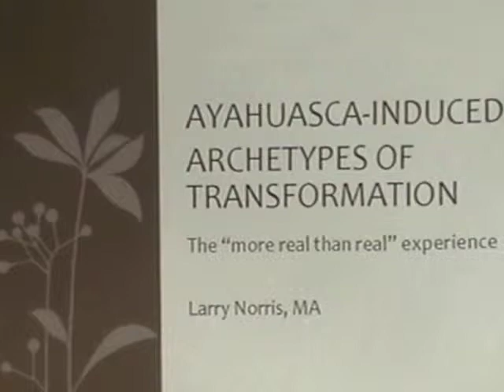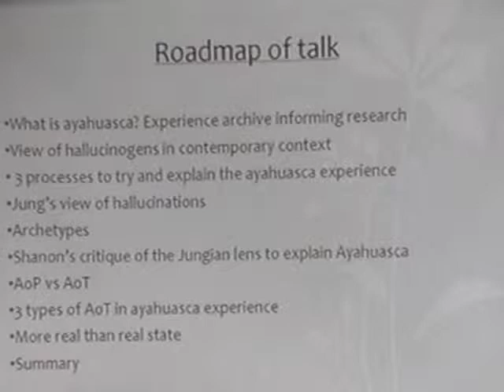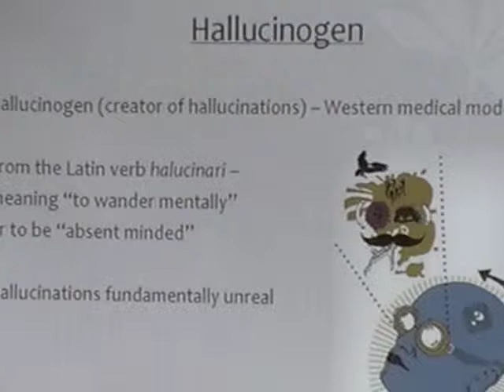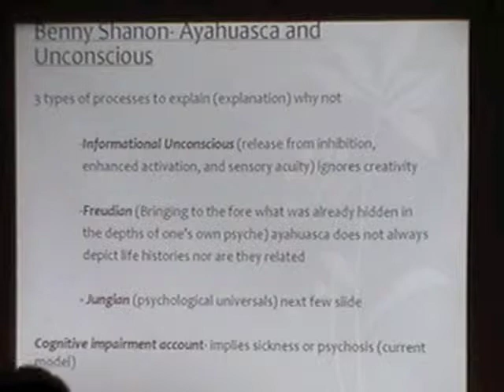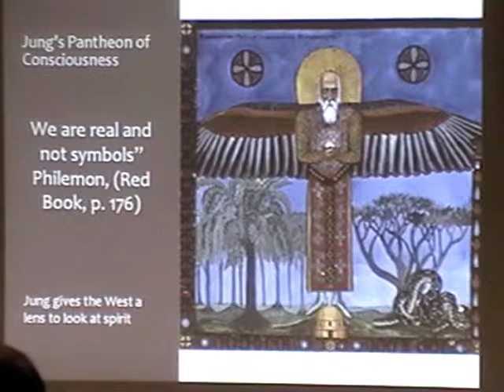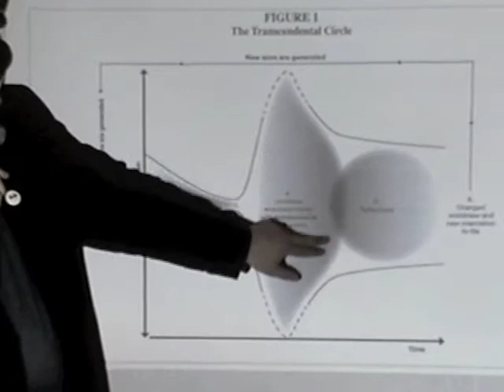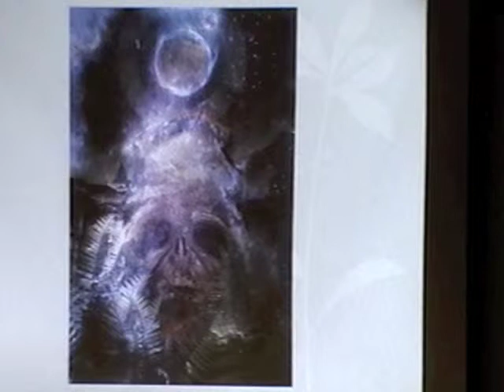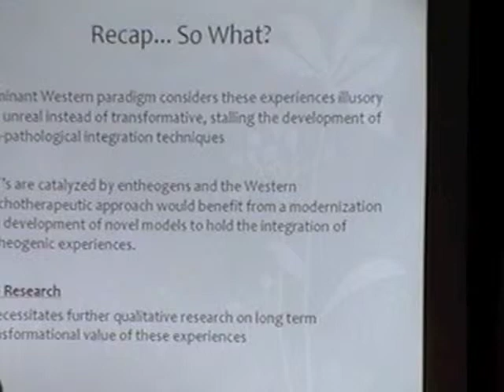ERIE presents: Ayahuasca-induced Archetypes of Transformation with Larry Norris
Larry Norris, MA: East-West Psychology PhD student, ERIE Organizer
presents Ayahuasca-induced Archetypes of Transformation at the 2nd Annual Fall Entheogenic Symposium at CIIS in San Francisco

The phenomenon of ayahuasca induced archetypes of transformation: The "more real than real" experience

Ayahuasca is a powerful entheogenic technology. Indigenous cultures in the Amazon developed this sacred medicine long ago; today this brew is found worldwide. Visionary states of the ayahuasca experience provide unique insights into consciousness, suggesting a reexamination of the Western psychological model's approach to entheogens. Within the ayahuasca experience, the drinker reports entire realms of spirits and allies imbued with insights. Jung (2009) explores a similar realm of characters in the Red Book. Jung calls this pantheon of consciousness, "archetypes of personality": the shadow, the anima, and the wise old man, among others (Jung, 1959, p. 37). In addition, Jung describes "archetypes of transformation", such as the experience of rebirth (p. 116). In this talk I will unpack Jung's concept of archetypes, including those of transformation. I will present three different archetypes of transformation reported by ayahuasca drinkers with a focus on the more real than real (MRTR) experience, a specific subset of ego dissolving ayahuasca visions. What are the implications for Western psychiatry if entheogenic experiences were transformational instead of pathological or criminal?

Larry Norris, MA is a PhD student in the East-West Psychology program at CIIS. He is also the co-founder and organizer of ERIE (Entheogenic Research, Integration, and Education). His research focuses on the phenomenology of ayahuasca experiences to develop a broader understanding of consciousness and personal/spiritual growth. Larry spends time as a research assistant at Wasiwaska Research Center for Consciousness Studies, Visionary Art, and Psychointegrator Plants in Brazil, and his dissertation project has developed from this work.